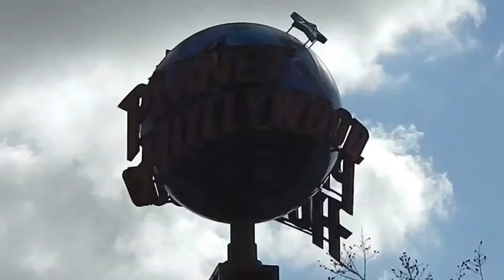Free Stock Footage Planet Hollywood Spinning Sign